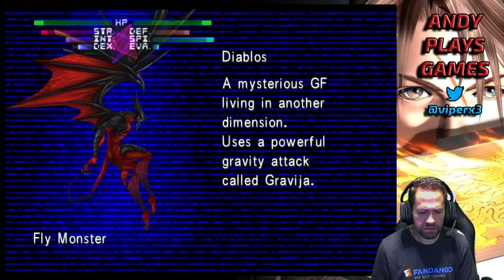Andy Plays Final Fantasy VIII Remastered - Episode 13 -- More Diablos